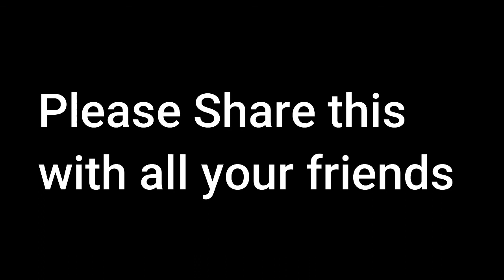Beyond Overeating Podcast Ep 16 -Life after my eating disorder with intuitive money mentor Kylie Nel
What is life like after recovering from your eating disorder?

Kylie Nel shares her journey through the fitness industry, recovering from binge eating and finally becoming a business and money mentor.

"Instead of working through childhood wounds, I replaced the healing with going to the gym"

"I felt the stronger I look and the skinnier I am, the more of a prerogative I would be, and I will be healed"